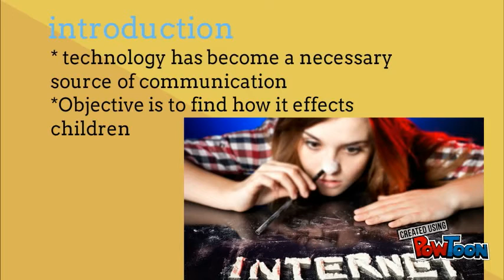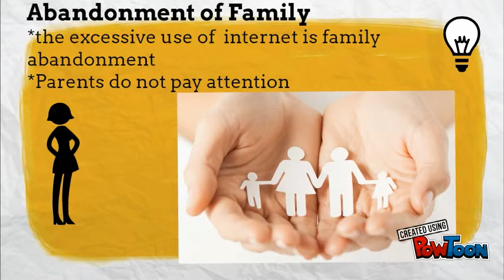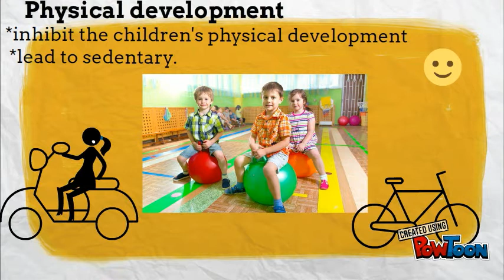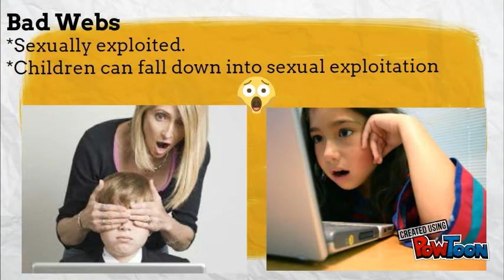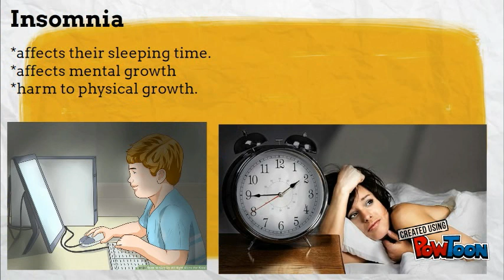The negative effects of internet on children